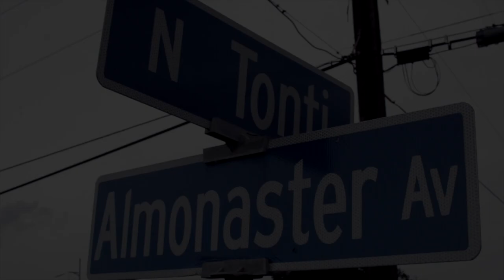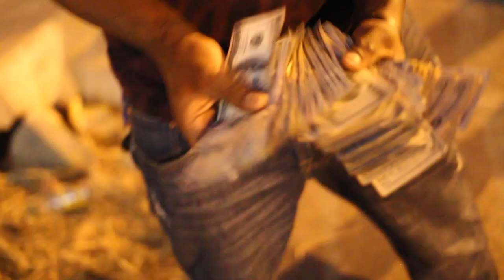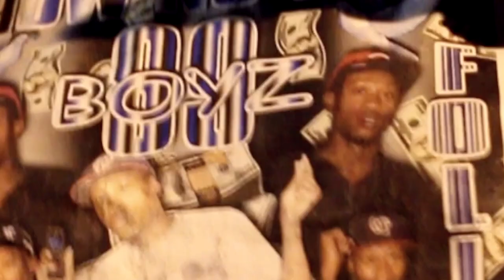8-9 EZ MONEY - DRUG DEALING (OFFICIAL MUSIC VIDEO)